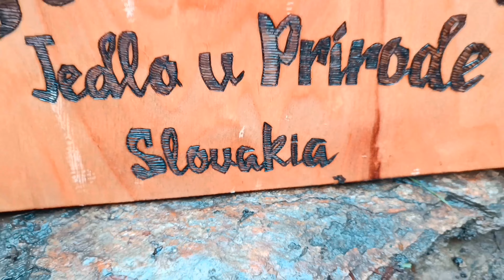GRILLED RIBS AND STEAK 🥩🍖|🌲Food in Nature Slovakia 🔥🌲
Grilled ribs and steak Grilované rebrá a steak v Prírode.
Video natočené na výročie stránky. Rok od prvého videa sme prichystali pre vaše oči grilované rebrá a steak a na porovnanie máme prvé video kde sme prichystali taký istý recept len tento je vylepšený na porovnanie ako sme sa za rok posunuli prvé video nájdete na stránke alebo prikladám odkaz na video.